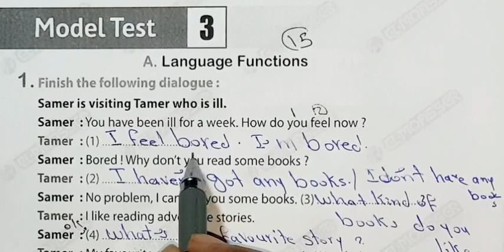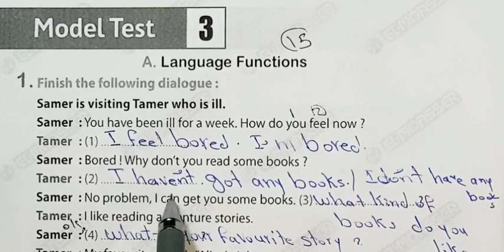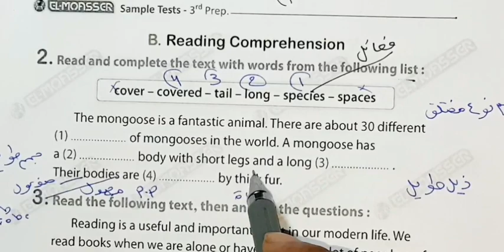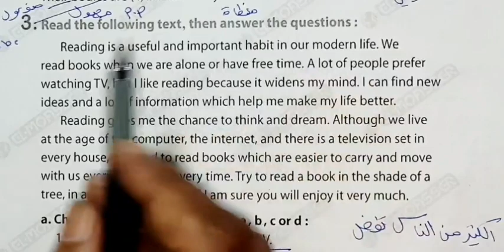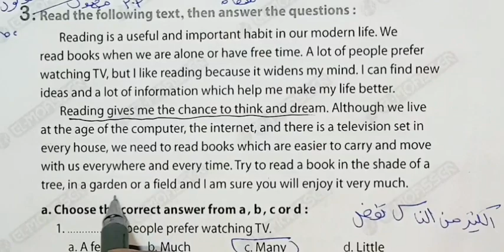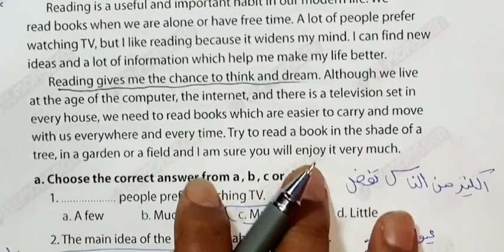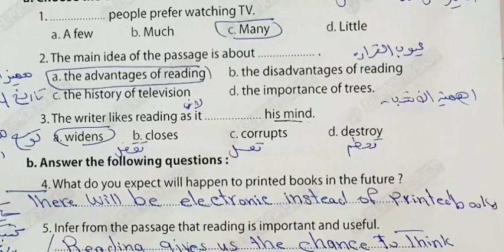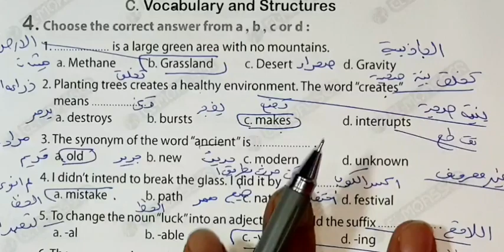حل المراجعه النهائيه انجليزي الصف الثالث الاعدادي انجليزي الترم الثاني Model test 3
حل ملحق كتاب جيم انجليزي الصف الثالث الاعدادي انجليزي الترم الثاني مراجعة محافظه الدقهلية

حل ملحق كتاب جيم انجليزي الصف الثالث الاعدادي الترم الثاني محافظه الغربيه